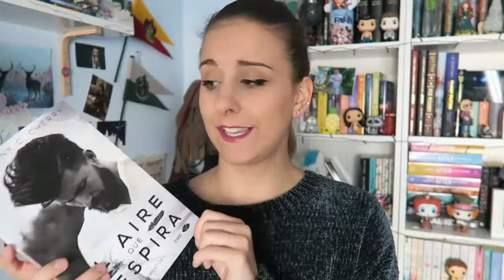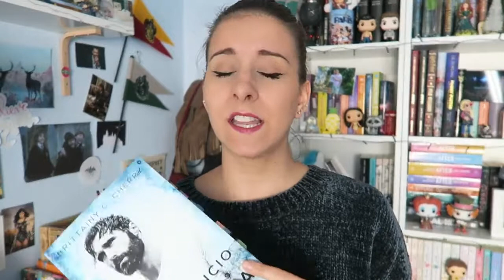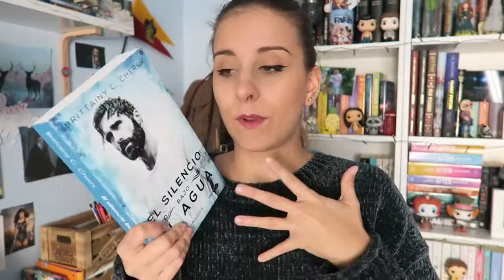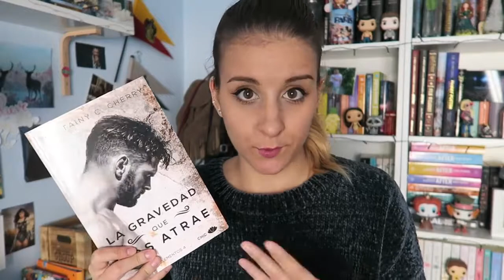Libros para leer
Maggie perdió la voz al presenciar cómo un hombre ahogaba a una mujer en un lago. Tenía solo diez años, y necesitó mucho tiempo y la ayuda de su mejor amigo, Brooks, para superarlo. Brooks y Maggie se enamoraron y en la adolescencia empezaron una relación. Años más tarde, es Maggie quien debe ayudar a Brooks a recuperarse de un accidente en un barco: es la única capaz de acabar con la oscuridad que domina la vida de él y lograr que recupere las ganas de vivir. Brittainy C. Cherry es una de las autoras mejor valoradas en la narrativa romántica contemporánea.
El link del libro :
Graham Russell es un escritor de éxito, pero está atrapado en un matrimonio infeliz y nunca ha conocido el amor de verdad. Hasta que Lucy, una joven florista, llega a su vida. Poco a poco, la gravedad ejercerá su poder de atracción y Lucy sanará las heridas del pasado de Graham.El link del libro: